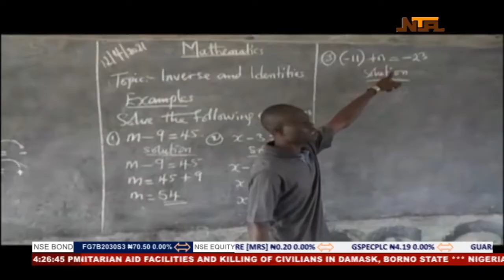Nationwide | 13 April 2021 | NTA